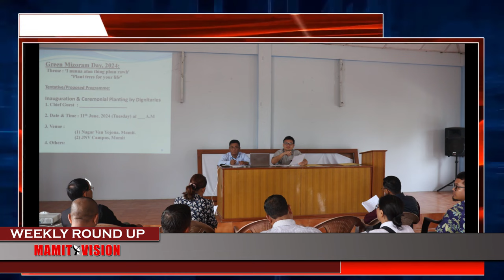Mmit Vision Weekly Round Up | 1st June, 2024